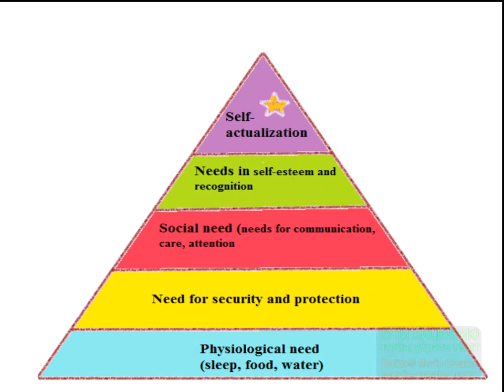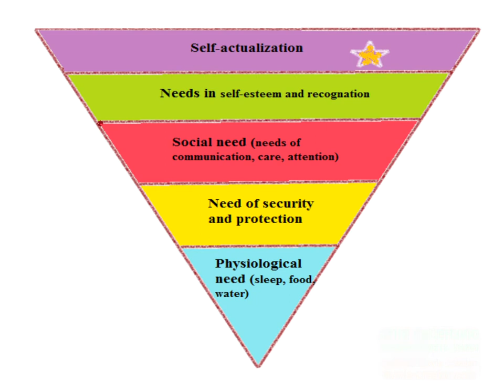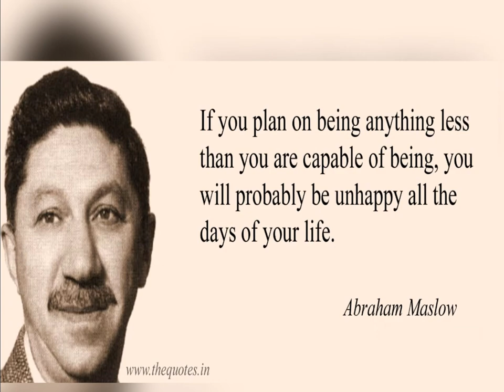Legendary psychologists (Shapovalova Ekaterina)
Shapovalova Ekaterina